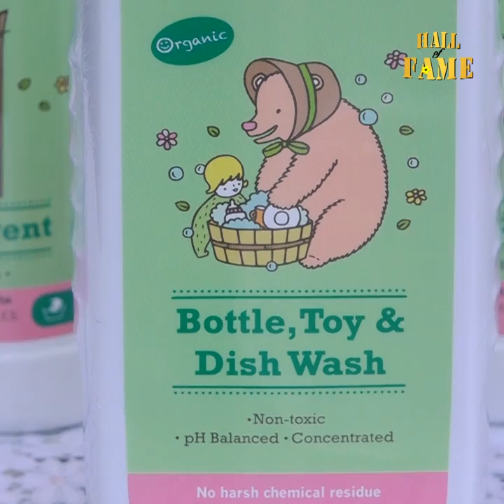သမီးလေးတွေရဲ့ ကိုယ်ပိုင့် Privacy မရမှာ စိုးတဲ့ မေမေ ချစ်သုဝေ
သမီးလေးတွေက သိတတ်တဲ့အရွယ် ရောက်လာတော့ သူတ Privacy  သူတို့မရမှာစိုးလို့ အနုပညာအလုပ်လေးတွေကို ချင့်ချိန်ပေးတဲ့ အနေအထားမျိုး ရှိပါတယ်ဆိုတဲ့ ချစ်သုေ၀
တေးသံရှင်/သရုပ်ဆောင် ချစ်သုေ၀ ကတော့ မီးမီး ခေတ်ခေတ်လေးနဲ့သစ်သစ်လေးတို့က အသက် သုံးနှစ်ပြည့်တော့မှာဖြစ်ပြီး သမီးလေးတွေက သိတတ်တဲ့အရွယ် ရောက်လာတော့ သူတို့Pravicy သူတို့မရမှာစိုးလို့ ကလေးတွေရဲ့ အနုပညာအလုပ်လေးတွေကို ချင့်ချိန်ပေးတဲ့ အနေအထားမျိုး ရှိတဲ့အကြောင်းကို အခုလိုပဲပြောပါတယ်။

(Zawgyi Version)
သမီးေလးေတြရဲ႕ ကိုယ္ပိုင္ Privacy  မရမွာ စိုးတဲ့ ေမေမ ခ်စ္သုေ၀

သမီးေလးေတြက သိတတ္တဲ့အရြယ္ ေရာက္လာေတာ့ သူတို ့ Privacy သူတို ့မရမွာစိုးလို ့ အနုပညာ အလုပ္ေလးေတြကို ခ်င့္ခ်ိန္ေပးတဲ့ အေနအထားမ်ိဳး ရွိပါတယ္ဆိုတဲ့ ခ်စ္သုေ၀
ေတးသံရွင္/သရုပ္ေဆာင္ ခ်စ္သုေ၀ ကေတာ့ မီးမီး ေခတ္ေခတ္ေလးနဲ ့သစ္သစ္ေလးတို ့က အသက္ သံုးနွစ္ျပည့္ေတာ့မွာျဖစ္ၿပီး သမီးေလးေတြက သိတတ္တဲ့အရြယ္ ေရာက္လာေတာ့ သူတို ့ Privacy  သူတို ့မရမွာစိုးလို ့ ကေလးေတြရဲ႕ အနုပညာ အလုပ္ေလးေတြကို ခ်င့္ခ်ိန္ေပးတဲ့ အေနအထားမ်ိဳး ရွိတဲ့အေၾကာင္းကို အခုလိုပဲ ေျပာပါတယ္။